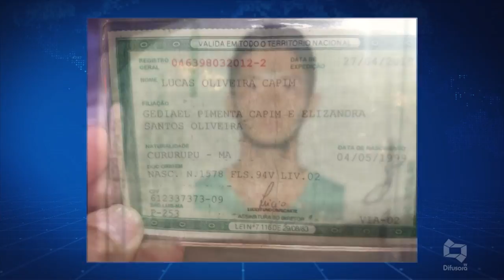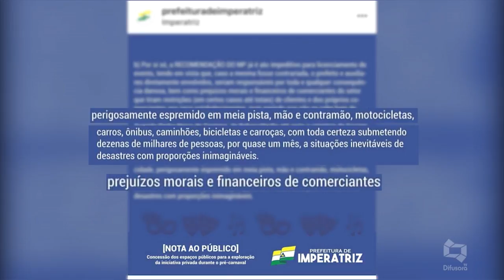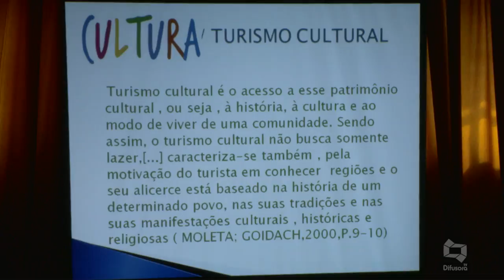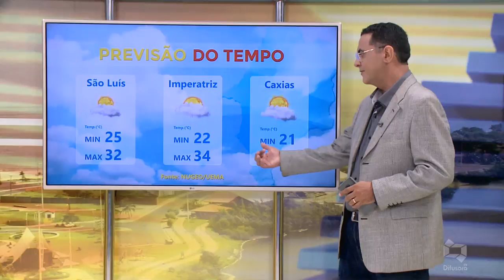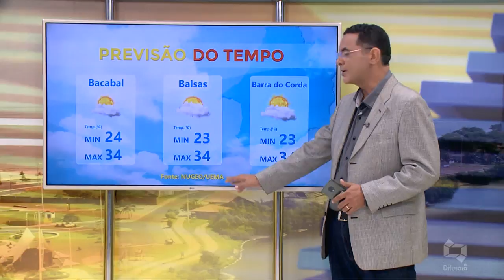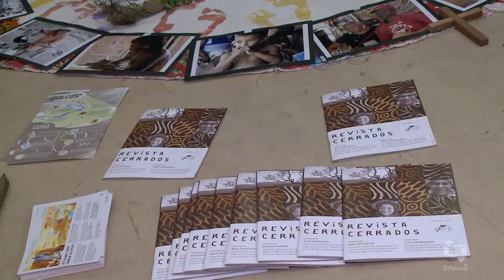(EDIÇÃO30/01/2019)Confira a edição do Bom Dia Maranhão desta quarta-feira